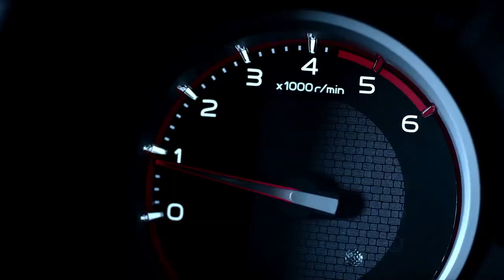ISUZU SẮM XẾ YÊU, KHÔNG LO PHÍ TRƯỚC BẠ | ISUZU DSQUARE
SẮM XẾ YÊU, KHÔNG LO PHÍ TRƯỚC BẠ🚘
⏳Trong tháng 10 này, hệ thống Đại lý Isuzu kinh doanh xe PICK-UP/SUV mang tới cho khách hàng ưu đãi đặc biệt - giảm 50% lệ phí trước bạ cho dòng xe D-MAX và mu-X nhập khẩu từ Thái Lan.
🎁Bên cạnh có, còn nhiều chương trình khuyến mại hấp dẫn khác tại các Đại lý Isuzu đang chào đón quý khách hàng. Giấc mơ sở hữu ô tô giờ gần hơn bao giờ hết.
⚡️Rước xế yêu không bận tâm về phí. Nhanh tay sở hữu D-MAX và mu-X!!!
𝗜𝘀𝘂𝘇𝘂 𝗗𝘀𝗾𝘂𝗮𝗿𝗲 , 𝗰𝗵𝘂𝘆𝗲̂𝗻 𝗺𝘂a  𝗯𝗮́𝗻 𝘃𝗮̀ 𝗿𝗲𝘃𝗶𝗲𝘄  𝘃𝗲̂̀ 𝗰𝗮́𝗰 𝗱𝗼̀𝗻𝗴 𝘅𝗲 𝗶𝘀𝘂𝘇𝘂 " 𝗺𝘂𝘅 𝘃𝗮̀ 𝗱𝗺𝗮𝘅 ":
- Hotline : 𝟬𝟯𝟱𝟱 𝟮𝟴 𝟮𝟱 𝟮𝟴 Mr. Nam
- Zalo : 𝟬𝟯𝟱𝟱 𝟮𝟴 𝟮𝟱 𝟮𝟴  Mr. Nam
- Địa Chỉ : 𝗗𝗦𝗤𝗨𝗔𝗥𝗘 𝗧𝗔̂́𝗡 𝗣𝗛𝗔́𝗧 , 𝗦𝗼̂́ 𝟱𝟳𝟰 𝗞𝗽𝟰 - 𝗣. 𝗧𝗮̂𝗻 𝗛𝗶𝗲̣̂𝗽 - 𝗕𝗶𝗲̂𝗻 𝗛𝗼̀𝗮 - Đ𝗼̂̀𝗻𝗴 𝗡𝗮𝗶
© Bản quyền thuộc về  𝗜𝗦𝗨𝗭𝗨 𝗗𝗦𝗤𝗨𝗔𝗥𝗘
© Copyright by  𝗜𝗦𝗨𝗭𝗨 𝗗𝗦𝗤𝗨𝗔𝗥𝗘 ☞ Do not Reup